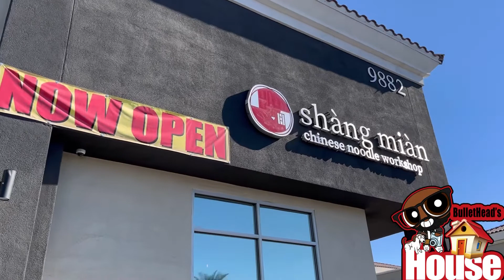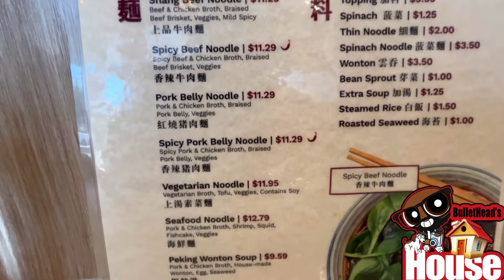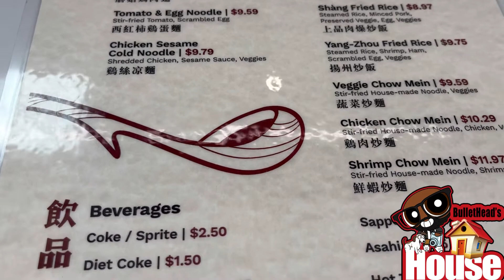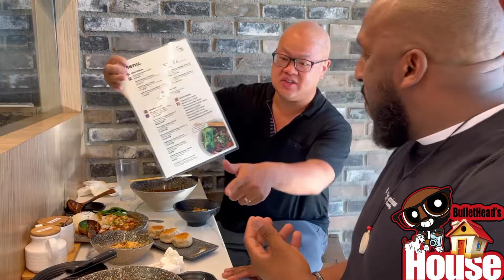The Chinese Noodle Shang Mian ft Las Vegas Fill